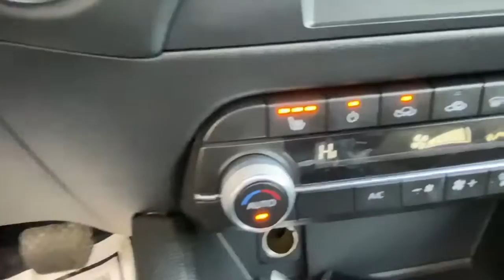2020 Mazda CX-5 Brookfield, Ridgefield, New Milford, New Fairfield, Danbury, CT M3266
Sonic Silver Metallic Used 2020 Mazda CX-5 available in Danbury, Connecticut at Colonial Mazda. Servicing the Brookfield, Ridgefield, New Milford, New Fairfield, CT area.

Colonial Mazda
100 Federal Rd,

Awards:/br  * JD Power Automotive Performance Execution and Layout (APEAL) Study/br/br/br2020 Mazda CX-5 Touring